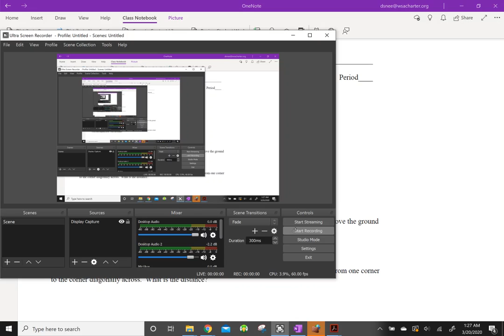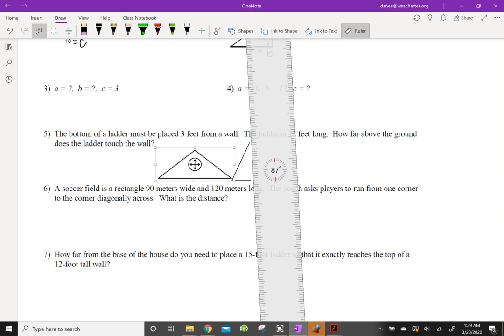12.1 Pythagorean Theorem Word Problems